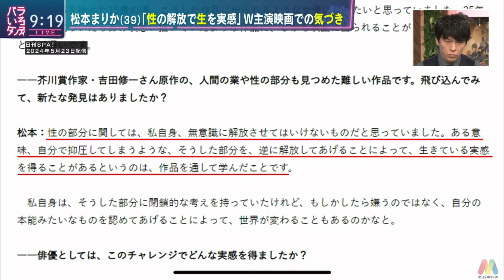松本まりか「性の解放で生を実感」 バラいろダンディ 中島健太2024年5月28日③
No.3
•DANDY Salon
　松本まりか「性の解放で生を実感」